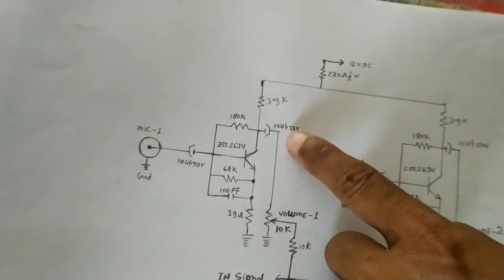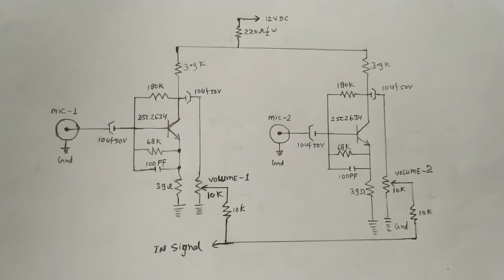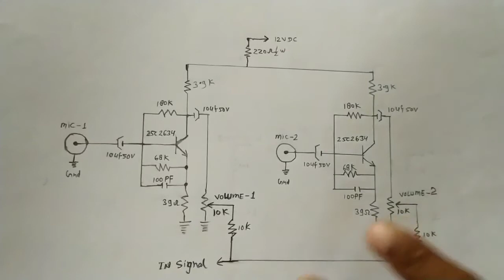Mic circuit diagram ll Mic circuit for amplifier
Mic circuit diagram for amplifier mic circuit banakar small amplifier me use kar sakte hai,